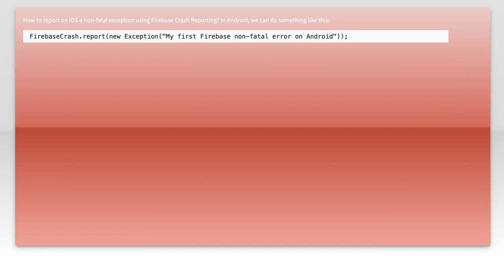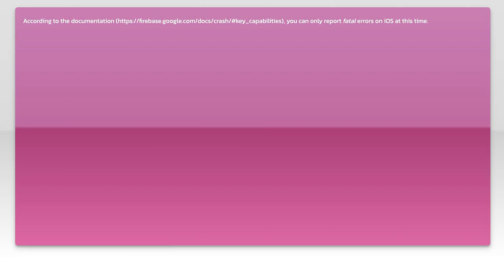How to report a non-fatal exception with Firebase crash on iOS?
ios: How to report a non-fatal exception with Firebase crash on iOS?

Related to: ios, swift, firebase, crashlytics